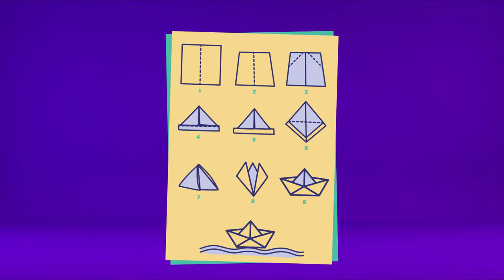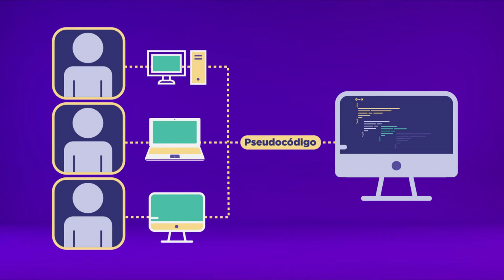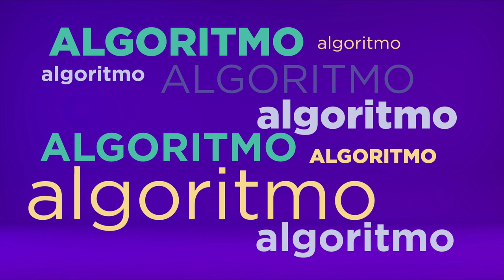Microaprendizaje: ¿Qué es un algoritmo?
Un video que explica qué es un algoritmo. Este recurso forma parte de la serie Microaprendizaje ¿Qué es? del área Tecnología, producida en el marco del plan Aprender Conectados.